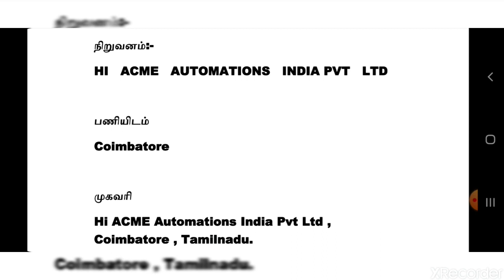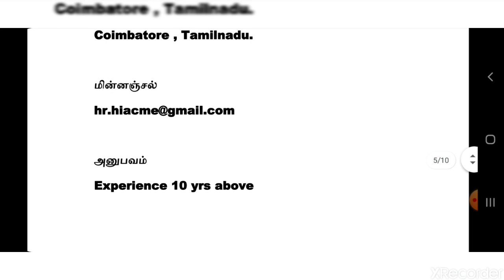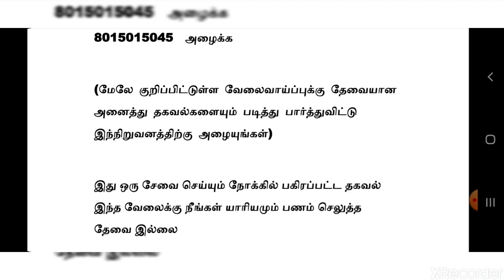Coimbatore Jobs 2020 | Tamilnadu Jobs 2020 | Private Jobs 2020 | Tamil | tamilnadujobs2020 | tnjobs